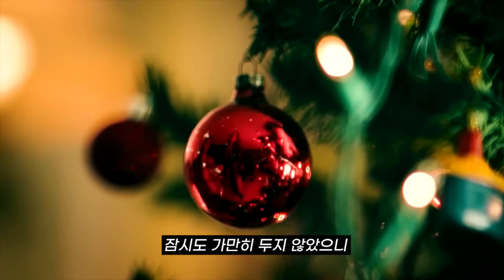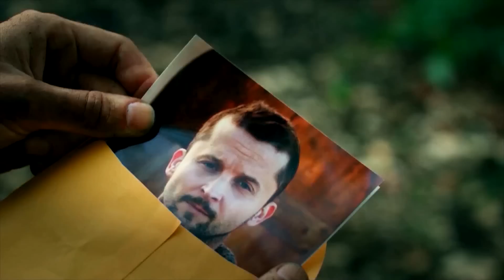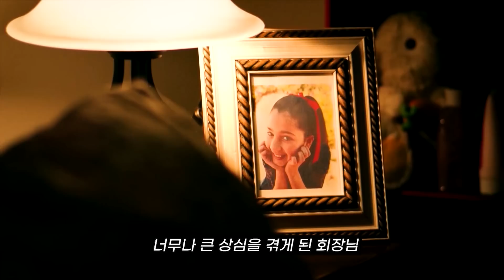《12분 순삭》 하필이면 전설급 특수 요원의 가족을 건드려버린 범죄 조직의 최후 [영화리뷰 결말포함]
파이널 샷, 2018